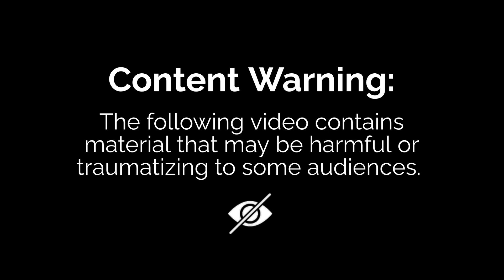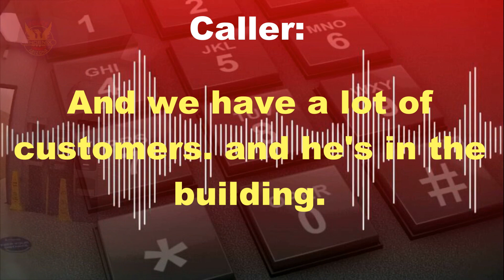Phoenix officer Shoots Man Who Punched Him Outside a Bus Station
Phoenix police made public Wednesday afternoon body-cam and surveillance video of an officer shooting a man who reportedly attacked him at a bus station earlier this month. Phoenix Police Sgt. Melissa Soliz said a man was acting erratically and disturbing people inside the Tufesa bus depot near 27th Avenue and McDowell Road on March 8.

In a 911 call obtained by Arizona’s Family, the man sounded calm as he said he was calling to turn himself in. When asked by the dispatcher why he was calling, he said he was turning himself in for “rape.” Phoenix police have been unable to link him to any crimes before being shot. Another 911 call made later by one of the employees says the man was screaming inside the depot and disturbing customers and asked for an officer to pick the man up.

The first officer arrives around 5 a.m. Body-cam video shows the officer walking toward the employees and asking if they called. They immediately pointed to a man wearing a blue suit coat, pink dress shirt and beige slacks who was sitting down. The officer approached him and asked, “you want to talk to me, my man?” The man replies, “yes,” as he stands up.
The officer quickly draws his stun gun and fires at the man, who falls to the ground. The officer closes in on the man on the ground, saying, “don’t touch me!” The officer then orders him to place his hands behind his back, but he turns around and kicks at the officer, knocking the stun gun out of his hand. The officer briefly slips to the ground while the man screams as he gets up. He then charges at the officer and begins punching and hitting him. The officer broke away from the man to get some distance.

The officer then turns around with his gun drawn and shoots at the man twice. He is seen going down immediately onto his back. He was taken to a nearby hospital with serious injuries. The officer involved in the shooting has been with the department for six years and is assigned to the Maryvale Estrella Mountain Precinct.